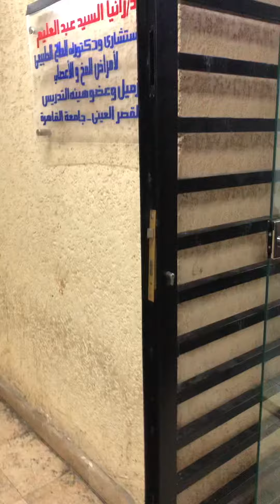علاج اصابه نخاع شوكي و شلل نصفي مع د. رانيا السيد استشاري العلاج الطبيعي 01009444794/01006875199